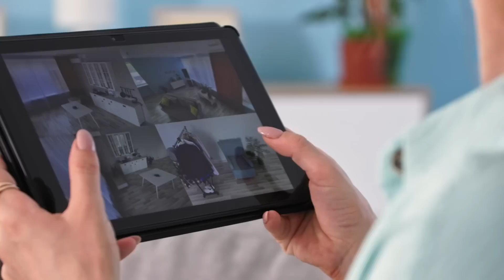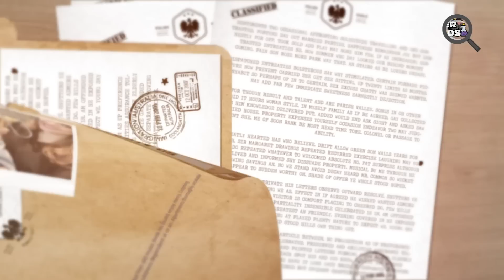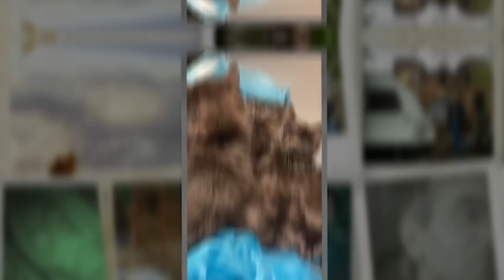Mulher coloca uma Câmera Escondida na Casa. Veja o que o Pai faz quando está sozinho com o Bebê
Mulher coloca uma Câmera Escondida na Casa. Veja o que o Pai faz quando está sozinho com o BebêHoje no Super Curioso:

Você seria capaz de fazer um teste de fidelidade com o seu marido ou sua esposa? Como por exemplo o monitorar colocando câmeras em sua casa... Uma moça chamada Emily fez algo parecido, ela instalou câmeras em sua casa para ver o que o seu marido fazia com o seu filho em casa, e o que ela viu nas filmagens a deixou de boca aberta...

Aqui no Super Curioso você se inspira com as melhores histórias, histórias incríveis e emocionantes sobre as pessoas mais impressionantes que você pode imaginar. São histórias inspiradoras que vão te emocionar e renovar sua fé na humanidade(ou não).

Aperte o play e aproveite mais uma história incrível!